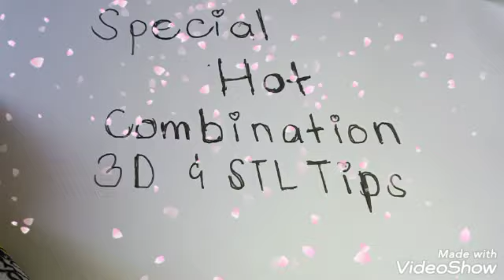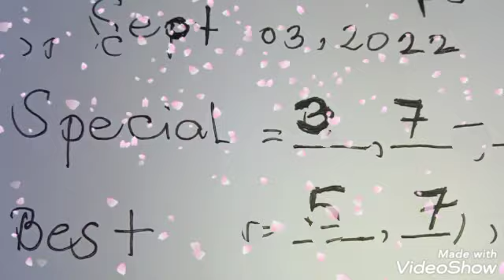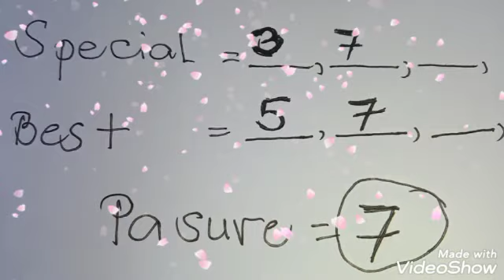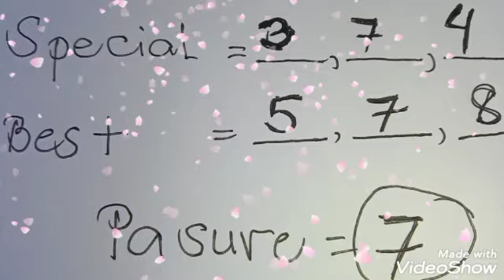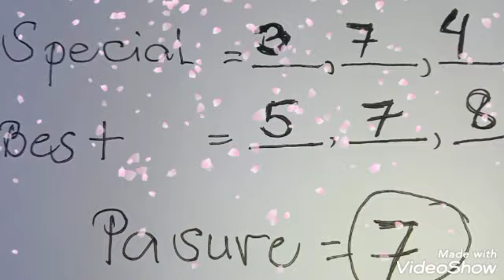SEPTEMBER 03,2022 SPECIAL COMBINATION 3dlotto stl BANTAYAN SI 7 KRUNG ADLAWA | BROTHER & SISTER